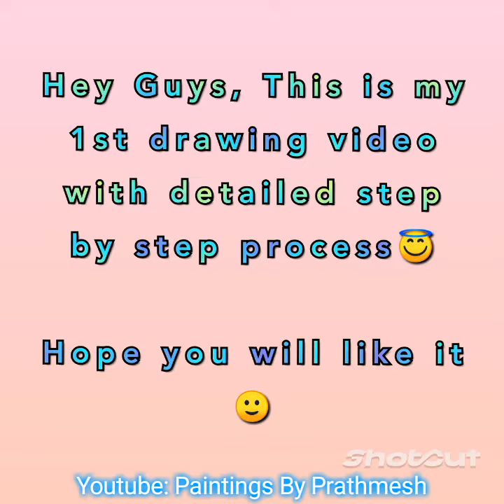Hanumanji bowing infront of Ramji Drawing🚩. Step by Step✏️. My 1st Detailed Drawing Video🙂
Lord Hanuman Painting.My 1st Detailed Drawing Video with Step by Step Drawing🙏😇